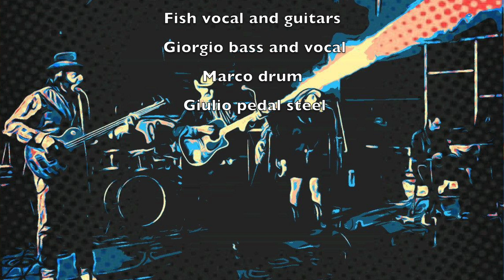Piece of my heart - Rodeo Fish (cover)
Ennesimo brano registrato in lock down a distanza, saremo felici di suonarlo live al piu' presto, dedicato a Dj Loris che ha detto che gli sarebbe piaciuto cantato dalla nostra Lucy, et voila', speriamo sia gradito, tante belle cose a tutti e..Gone Country!